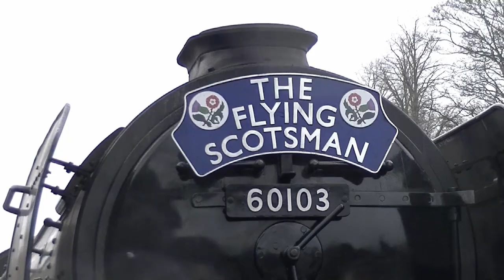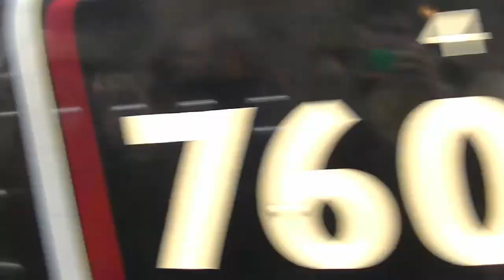The Flying Scotsman at the North Yorkshire Moors Railway - 15th March 2016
Well I went up Yorkshire for a few days not long ago, with the aim of getting this video. In the previous video, I of course had a numpty to deal with. However, he didn't get in the way for it all and managed to get some decent shots in return. Most of them on the way back sadly.

The Flying Scotsman (number 60103) has recently headed back out onto the rails after a £4 million refurbishment. It made its first full mainline trip, then headed to the North Yorkshire Moors Railway for around a week or so. Plenty of people lined the railway to see this famous locomotive in action, and I was one of the lucky ones to actually be able to ride behind this locomotive on a full round trip.

So on the 15th March 2016, we get various on-board behind 60103 Flying Scotsman as I do a round trip between Grosmont and Pickering. Once at Grosmont, we get some closeup's and departure as it heads out on the 13:30 trip. Some extra's include the banker engine 76079, 37234 and the DMU 101 685 'Daisy'.